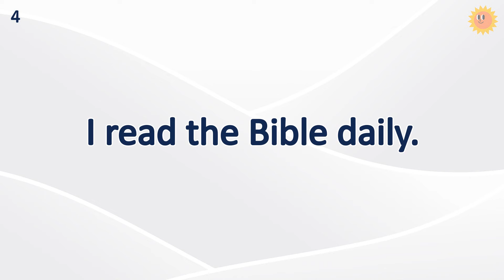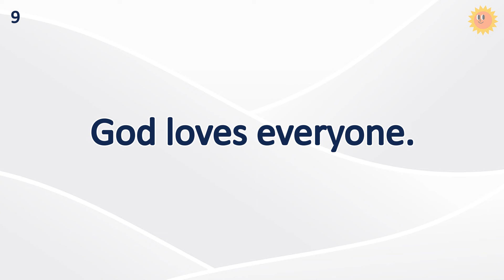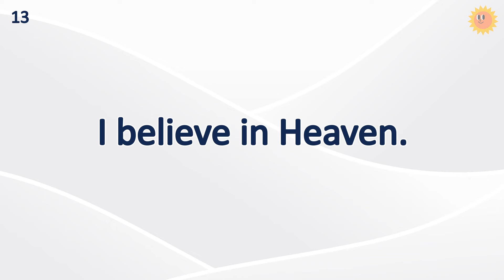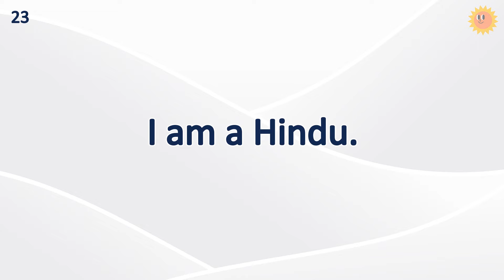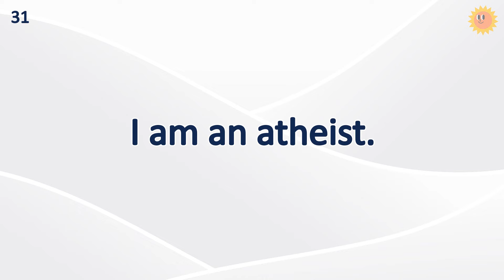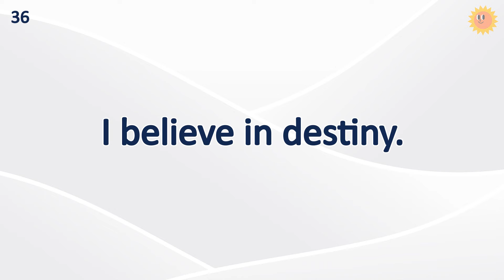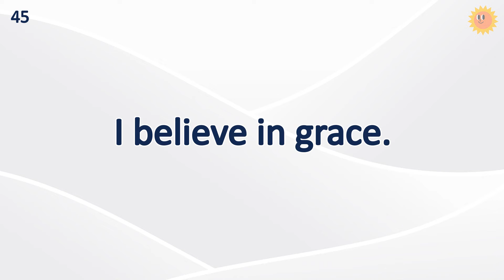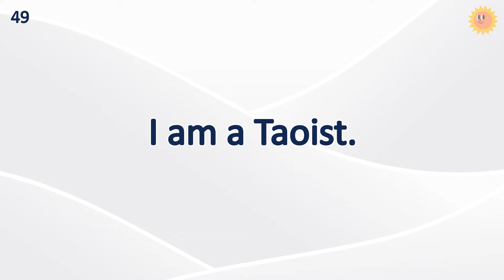10 Minutes Common English Sentences Practice (Topic: Religion) | Effective English Learning